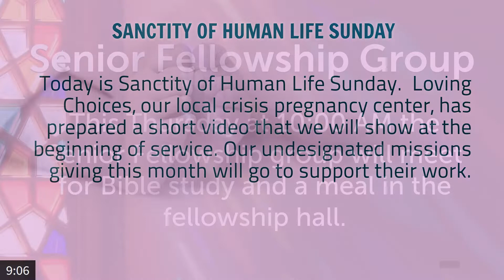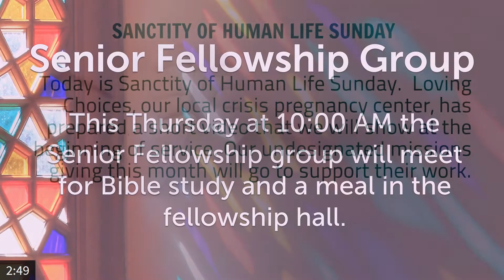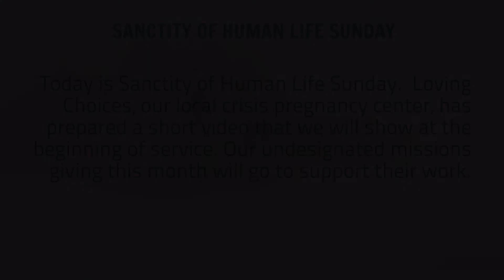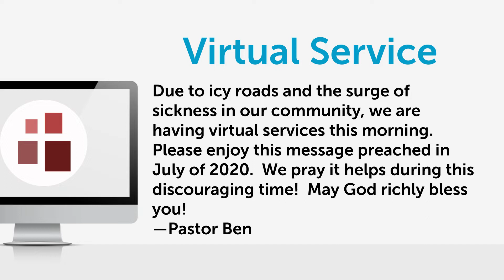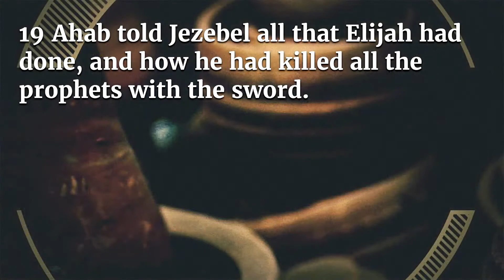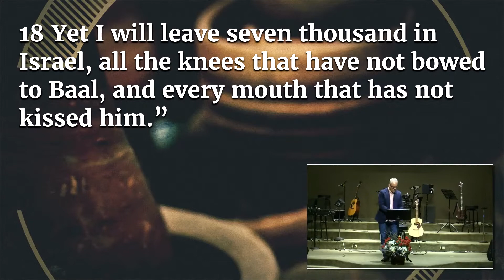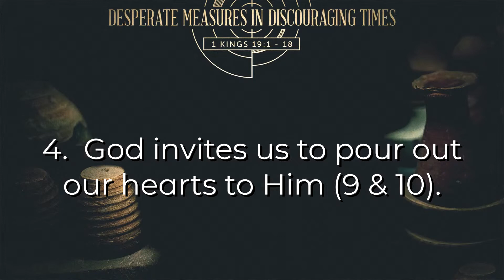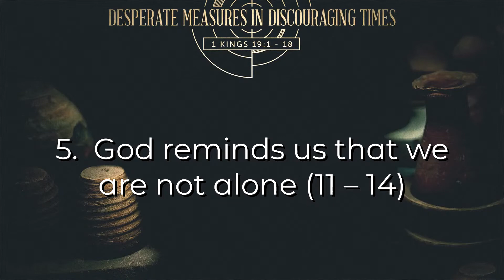Phillips Chapel Virtual Sunday Worship Service - January 16, 2022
Sunday Morning Worship Service of Phillips Chapel Free Will Baptist Church held on January 16, 2022.